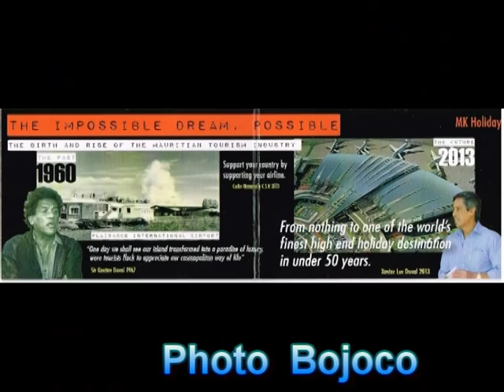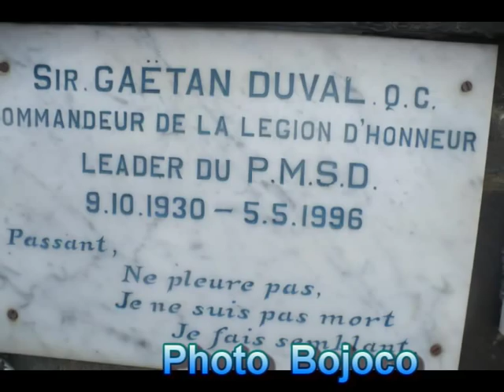sir gaetan duval photo bojoco